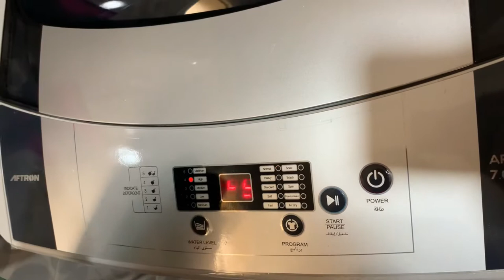Cloth Diaper Beginners Guide 2020 | Affordable & Best CD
Finally! This is long overdue! Proud to share with you my cloth diapering experience. I have been doing this for two years, since my first child till up to now on my second. No regret at all! May this enlighten other mommies out there who are confused if they're going to push through with cloth diapering.😉